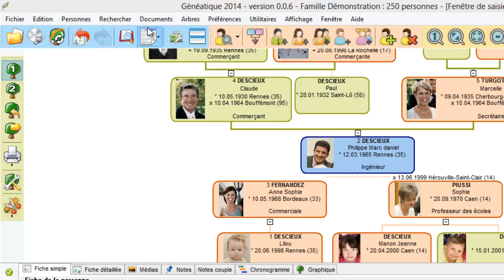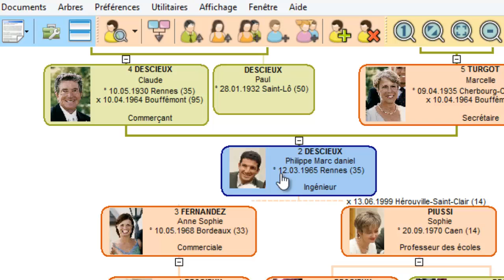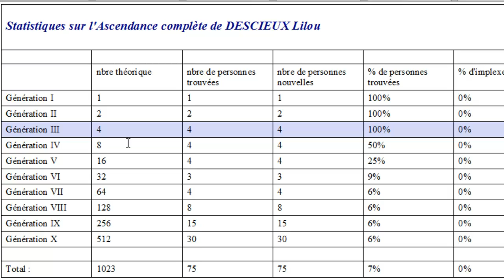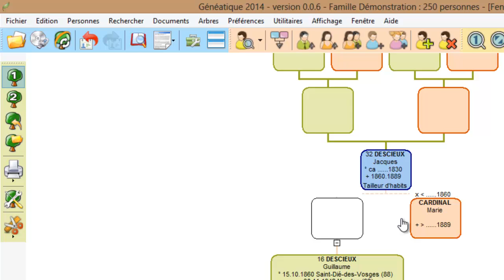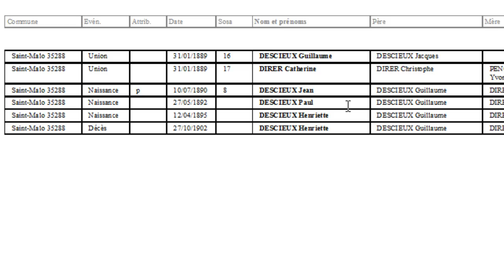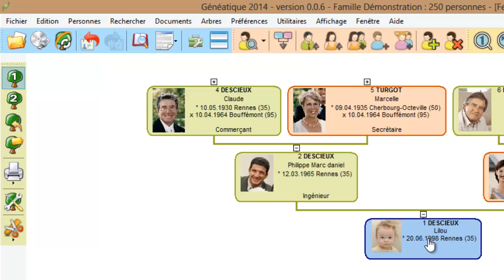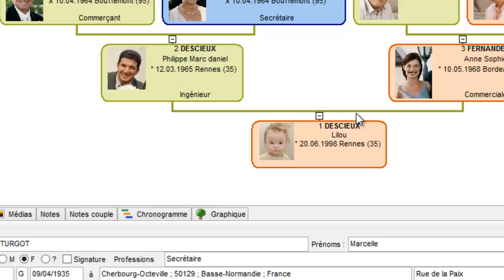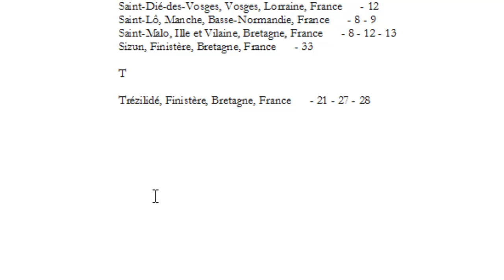Fiches, listes et livres de famille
Editez des fiches individuelles des listes ou des livres de famille.